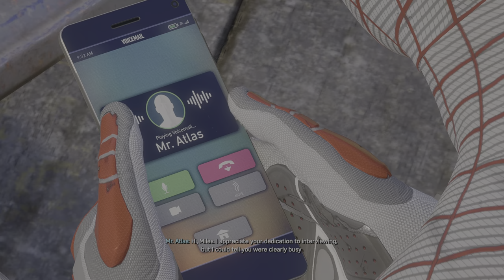Marvel's Spider-Man 2 4k HDR 60fps part 7